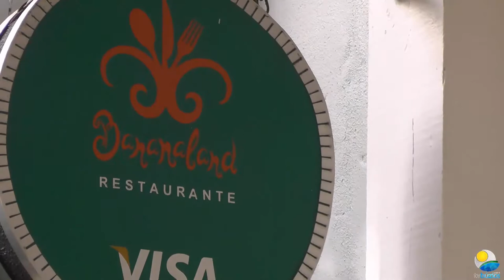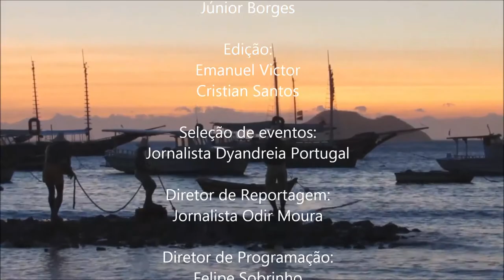Entrevista com a empresária Rosangela Santos do Restaurante Bananaland